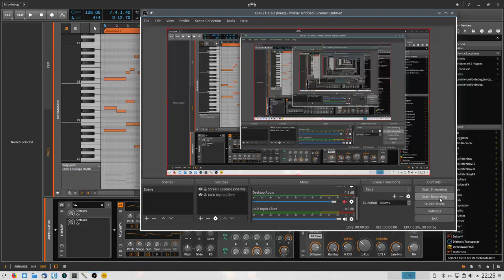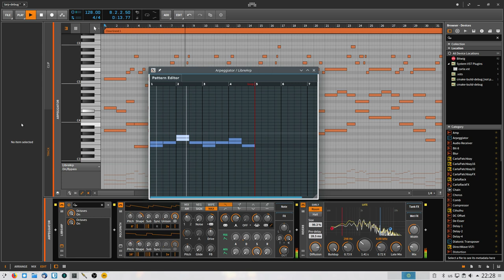LibreArp Early Test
I'm writing my own free & libre VST for generating arpeggios (aka arpeggiator).

DAW: Bitwig Studio 2
OS: Manjaro Linux